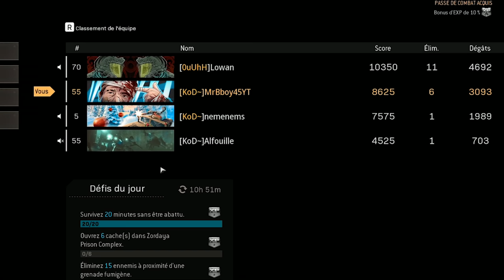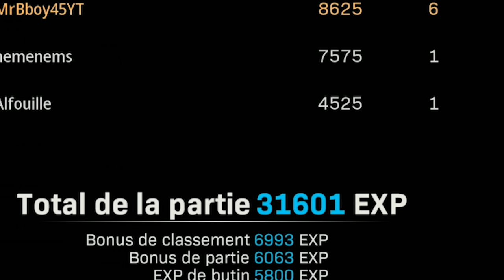WarZone : 🔫 LES DÉGÂTS MON AMI 🔫 ft Lowan & Nems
On lâche du sale avec Lowan sur Warzone ! On appel ça un lavage de serveur en règle.

Mon matos

Partenaire !